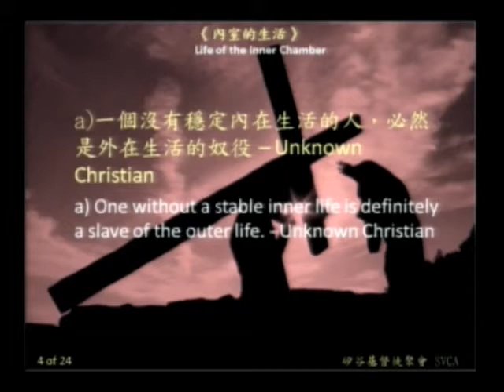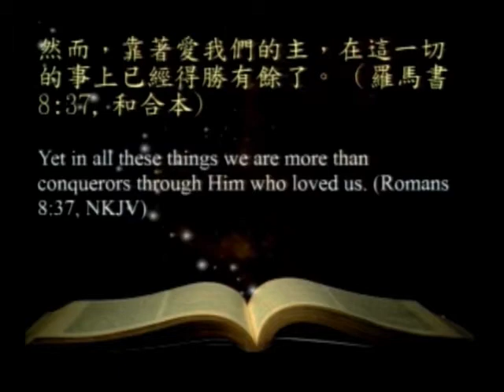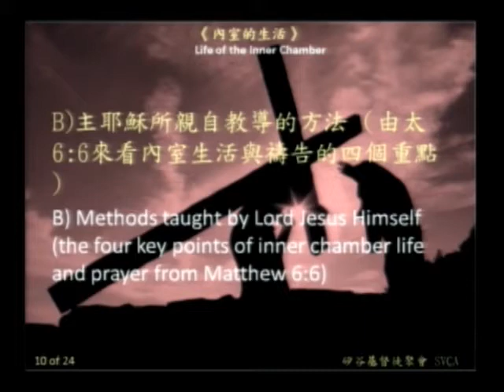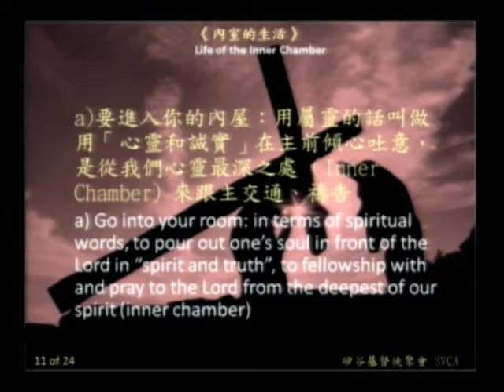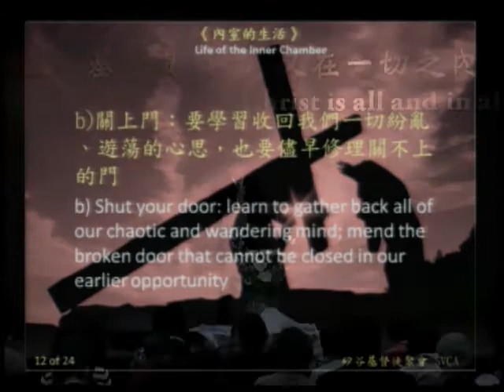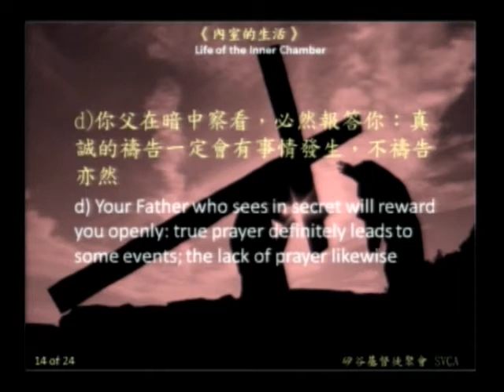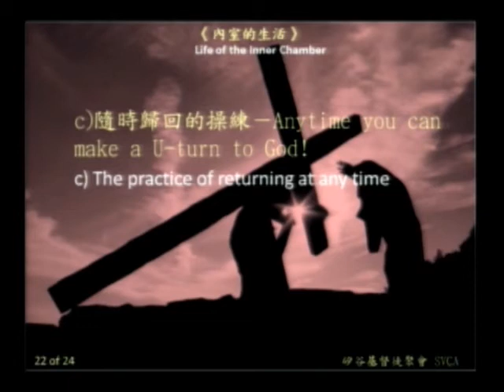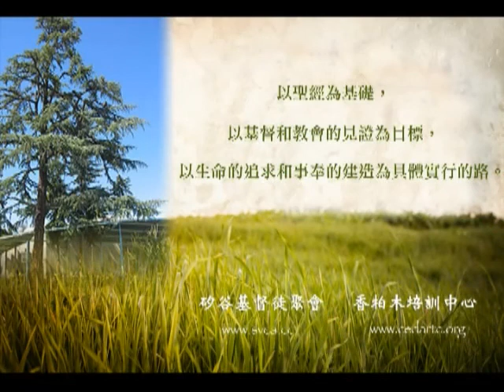新人門訓 ND-306: 《內室的生活》